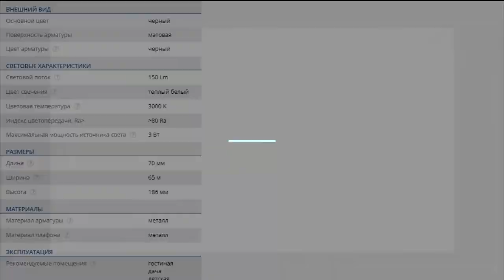Чёрный светильник для чтения с выключателем и USB, бра Maytoni Mirax C041WL-L3B3K